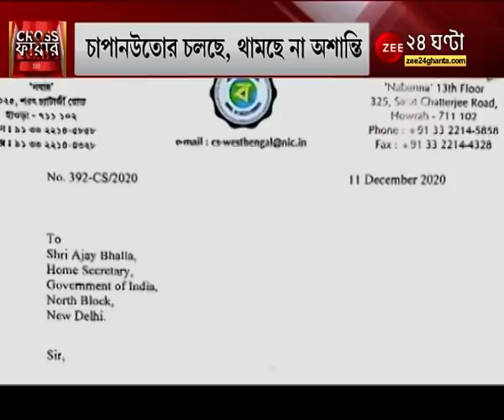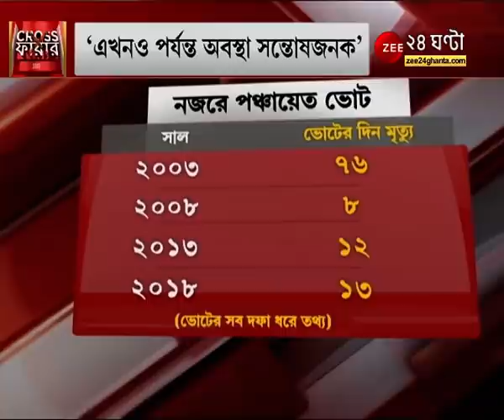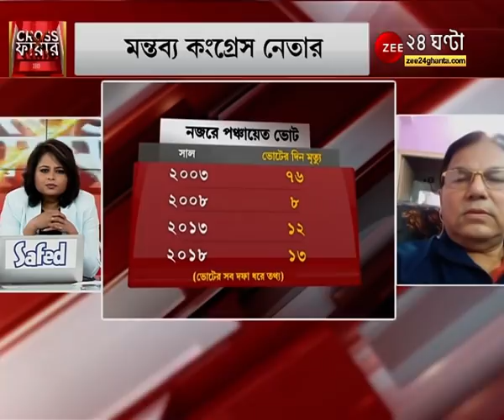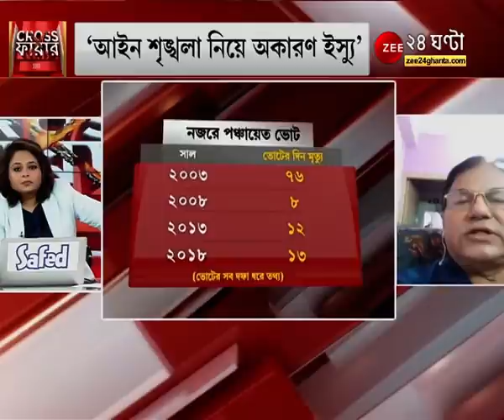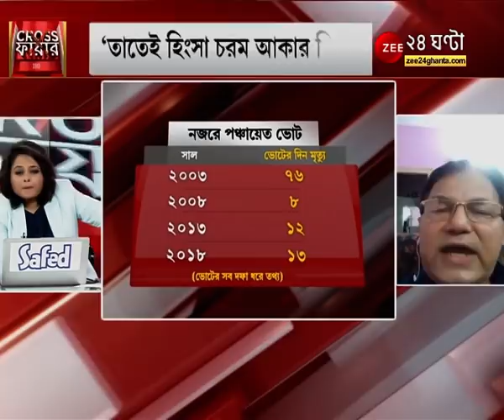Crossfire: West Bengal-র আইনশৃঙ্খলা পরিস্থিতি নিয়ে চাপানউতোর, কেন ভোট-হিংসা নিয়ে বারবার এত চর্চা?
Crossfire: রাজ্যের আইনশৃঙ্খলা পরিস্থিতি নিয়ে চাপানউতোর, নির্বাচন কমিশনের ফুল বেঞ্চ কলকাতায়, কেন নির্বাচনী হিংসা নিয়ে বারবার এত চর্চা বাংলায়? দেখুন 'ক্রসফায়ার' ডেপুটি এডিটর মৌপিয়া নন্দীর সঙ্গে।